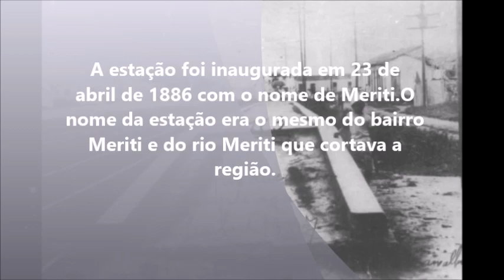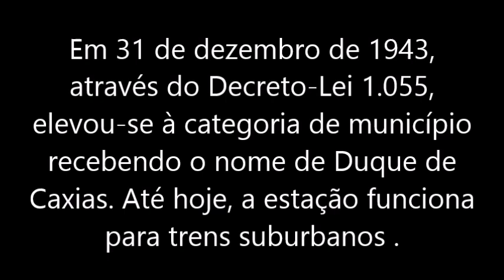Estação Duque de Caxias Antiga Meriti 1886